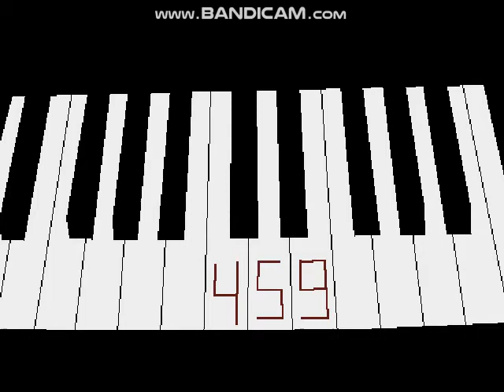【青鬼3.0・生声#5】いつもより多めに喋っております!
＼(゜ロ＼)ココハドコ? (／ロ゜)／アタシハダアレ?